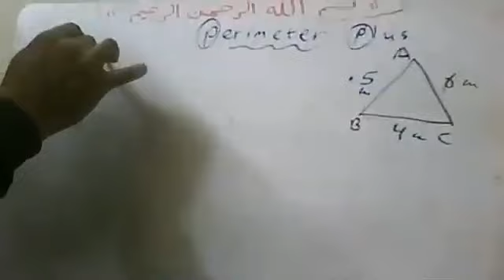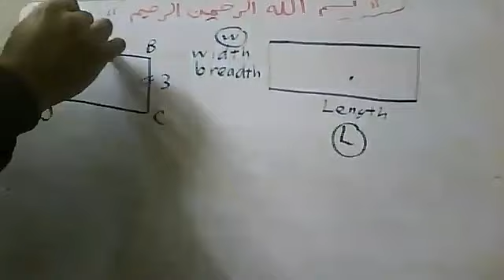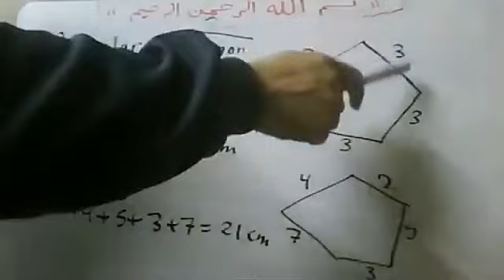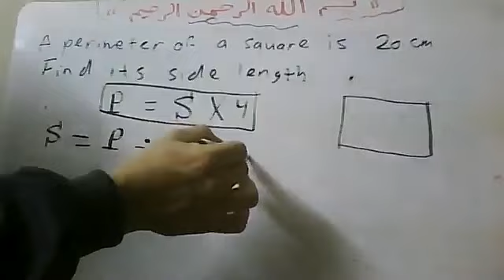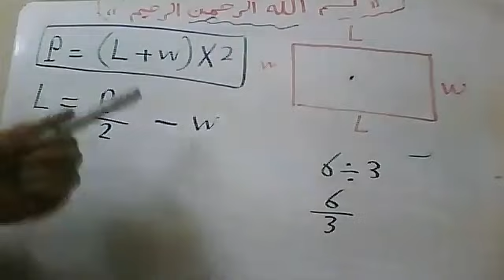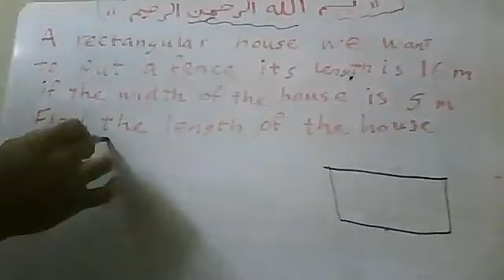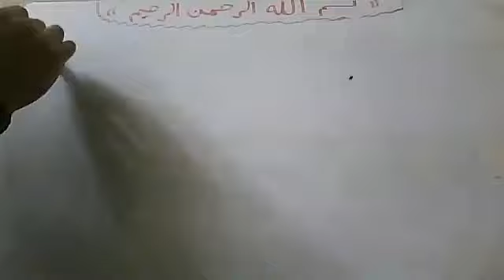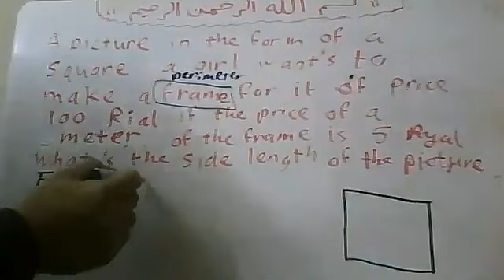Perimeter|| Area || of some shapes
إعداد مستر| عاطف شوقي | تدريس | حضوري   |أونلاين | واتساب 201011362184+
 1- جميع المراحل (إبتداءى – إعدادي  - ثانوي ) (عام – ازهري – تجريبي – لغات )
 2 - جامعات ( كليات تجارة عربي وانجلش و BIS و هندسة وعلوم وتربية وغيرها )
3- تدريس مناهج إحصاء بالعربية والإنجليزية لجميع الكليات والمعاهد العليا والمتوسطة والفنية ( تجارة – آداب – خدمة إجتماعية
 4- معادلة كلية تجارة  - معادلة كلية هندسة – معادلة كلية زراعة للدبلومات والمعاهد الفنية
5 – مناهج الرياضيات والإحصاء والرياضة المالية لمدارس ومعاهد الدبلومات الفنية ( تجاري – صناعي – زراعي – فندقي )
6 - مناهج مصرية (عام – ازهري – تجريبي – لغات )وكل مناهج الدول العربية وأبناؤنا في الخارج ومنهج القدرات,ومناهج
 7 - تدريس مناهج
8 – تدريس كورسات إعداد معلمين  Math  (كورس تدريس الرياضيات باللغة الإنجليزية) للتدريس بمدارس اللغات الناشونال
    والإنترناشونال
9 – تدريس كورسات إعداد معلمين  رياضيات   (كورس تدريس الرياضيات باللغة العربية ) للتدريس بالمدارس العامة
10 – تدريس كورس تأهيلي في الرياضيات و Math لطلبة المدارس الثانوية , والفنية  والامريكية والإنجليزية الراغبين في